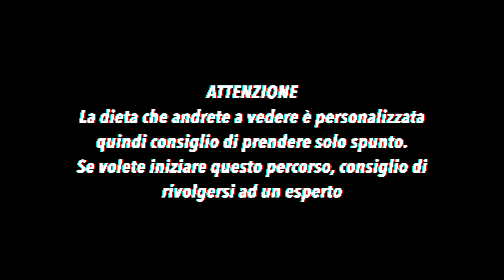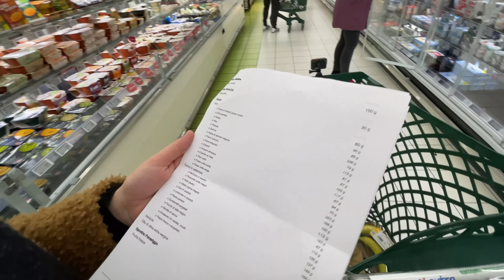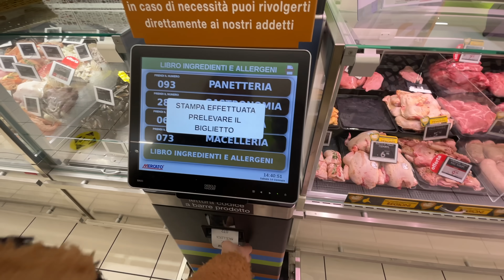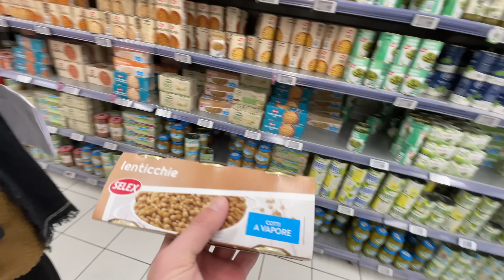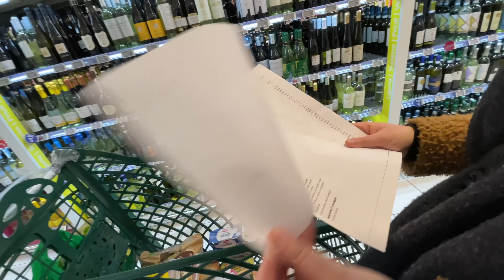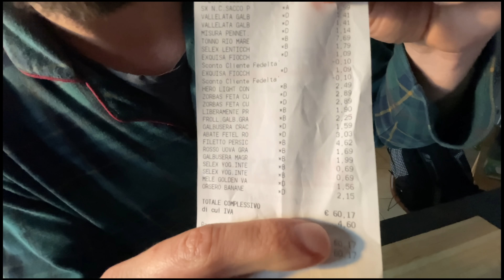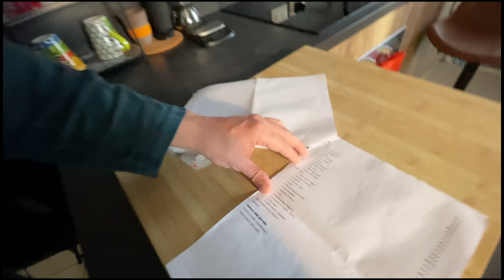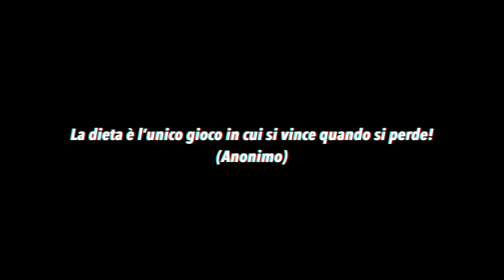È costoso stare in FORMA?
è una vita difficile